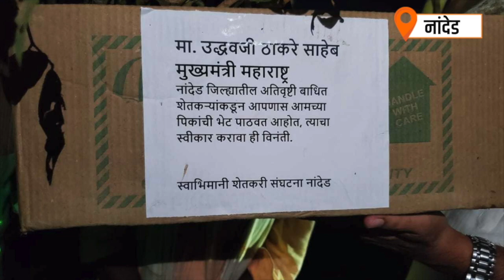अतिवृष्टी आणि पुरामुळे मराठवाड्यातील शेतकऱ्यांच्या पिकांचे नुकसान झालेल्या भागाचा पाहणी दौरा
अतिवृष्टी आणि पुरामुळे मराठवाड्यातील शेतकऱ्यांच्या पिकांचे नुकसान झालेल्या भागाचा पाहणी दौरा । वाशिम, हिंगोली, नांदेड | 2 ऑक्टोबर 2021